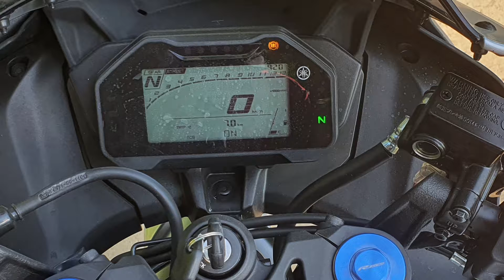New Updated Yamaha R 15 V4 with Quick Shifter & get more Features all Detail in Hindi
Yamaha Blast The Market With Launch of Facelift Yamah R15 v4 and R15M which now comes with new fairing, new head lamps which is bi led not only this R15 also comes with traction control and quick shifter which means this is most cheapest  bike which comes with quick shifter and also introduce new Aerox Maxi Scooter which share same engine components with R15 which produce 15 Bhp not only this Rayz Hybrid also introduce with Monster editon of whole line up.